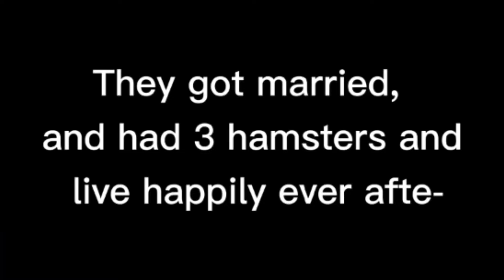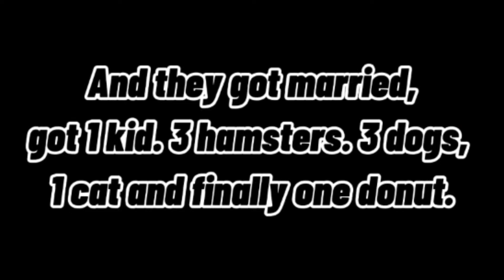🧛💋The Vampire And The Mafia Leader || Original || GLMM || Gacha Life Mini Movie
Hello there! You've seen the description box👀.

Sorry for spelling mistakes, grammar mistakes.

Check them out their songs are amazing! :D

For Shoutouts, comment
I'm still working on the video :D

Thank you for your non ending support, have a good day!